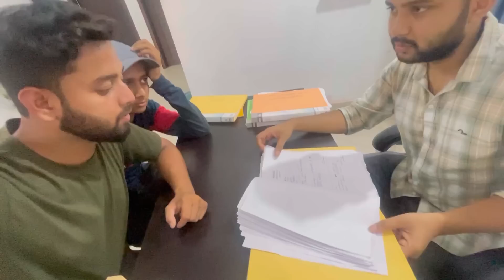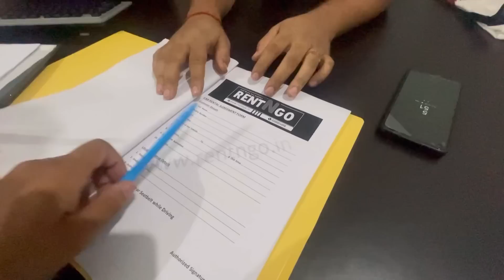Iskos ৰ লগত shillong আহি লাগিল হাহাকাৰ😅…